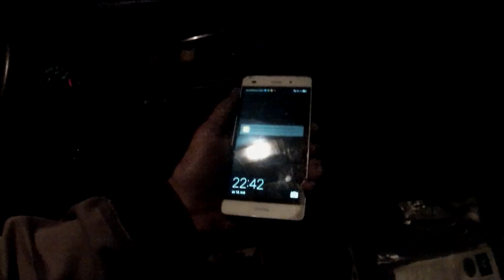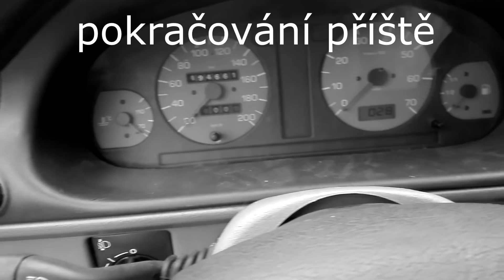Felicie od Muller TV - dojede to domů? Vrakolicie #3